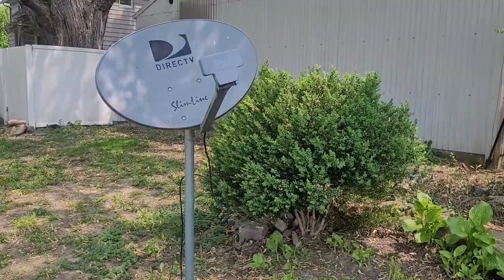Backyard Hoarder Horror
Here's the transformation of our backyard sense we've been cleaning up this house for 1 year. check out our progress and follow along for updates to see how it comes along as we clean up and build  our first home together ❤️